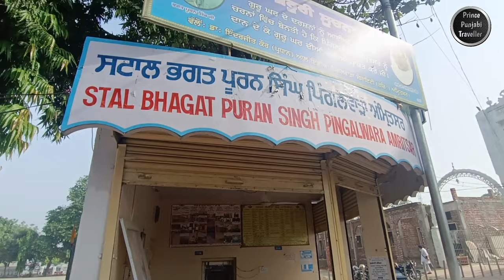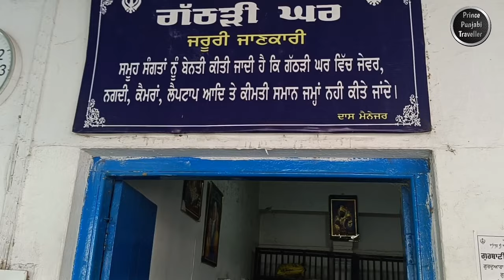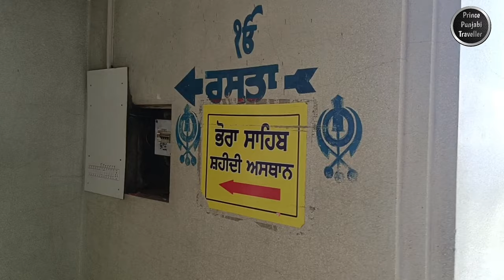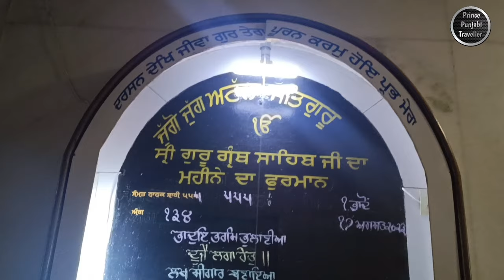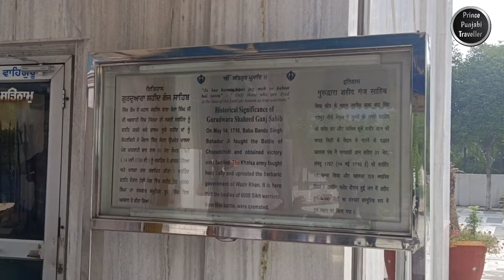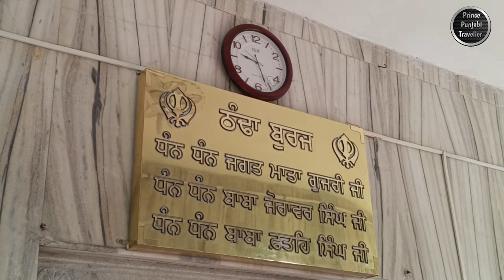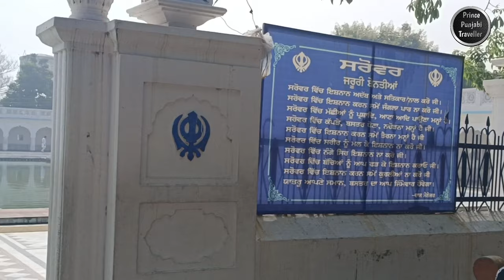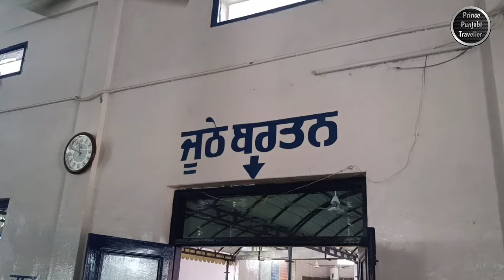Gurudwara Shri Fatehgarh Sahib | Sirhind | Prince Punjabi Traveller 🙏🙏sirhind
Gurudwara Fatehgarh Sahib, a sacred and historical Sikh shrine, is nestled in the heart of Fatehgarh Sahib, a town located in the vibrant state of Punjab, India. This gurudwara holds immense significance as it commemorates the valor and sacrifice of the younger Sahibzadas, Baba Zorawar Singh and Baba Fateh Singh, who were the cherished sons of Guru Gobind Singh Ji, the tenth Guru of Sikhism.

The architectural marvel of Gurudwara Fatehgarh Sahib stands as a testament to the rich cultural heritage and spiritual legacy of Sikhism. The graceful blend of traditional and contemporary Sikh architecture is evident in its impressive facade, showcasing intricate carvings, ornate domes, and a majestic prayer hall. The sprawling complex exudes a sense of tranquility and devotion, providing a space for visitors to immerse themselves in spiritual reflection.

The historical narrative etched within the walls of this gurudwara dates back to the tumultuous 18th century. It was here that the two young Sahibzadas were imprisoned by the Mughal forces for their refusal to renounce their faith. Despite their tender age, Baba Zorawar Singh and Baba Fateh Singh displayed unwavering courage and commitment to their beliefs. Their eventual martyrdom at a young age further solidified their revered status in Sikh history.

Inside the gurudwara, the sanctum enshrines the Guru Granth Sahib, the holy scripture of Sikhism, which is treated with the utmost reverence by devotees. The melodious recitations of Gurbani (Sikh hymns) echo through the hallways, creating an atmosphere of spiritual resonance. Langar, the communal kitchen, exemplifies the Sikh principle of selfless service, where volunteers prepare and serve free meals to all visitors regardless of caste, creed, or social status.

Gurudwara Fatehgarh Sahib not only serves as a pilgrimage site for Sikhs but also attracts people from diverse backgrounds who seek solace, guidance, and unity in its sacred environs. The annual Shaheedi Jor Mela, a grand fair held in December, commemorates the martyrdom of the Sahibzadas and witnesses a large influx of devotees and tourists.

In essence, Gurudwara Fatehgarh Sahib stands as a beacon of faith, resilience, and communal harmony. It encapsulates the core values of Sikhism - equality, compassion, and selfless service. As a living embodiment of history and spirituality, this gurudwara continues to inspire and uplift the hearts of all who cross its threshold, fostering a deep connection between the past, present, and future.